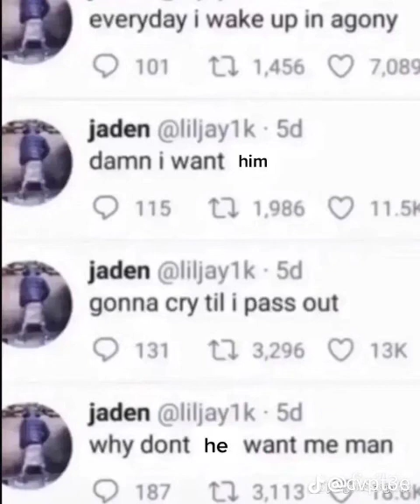acquainted - the weeknd (slowed)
don't own

i literally disgust myself i am so fu cking grossed out by my existence and every single thing i do